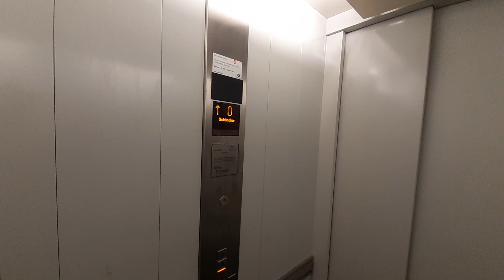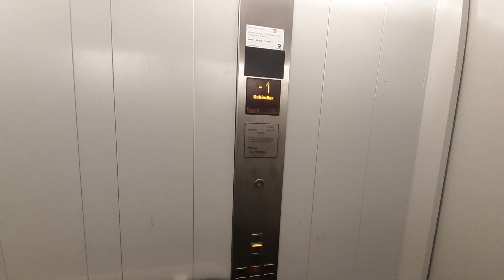374.Schindler elevator, Eurospar parking, Reutte, Austria